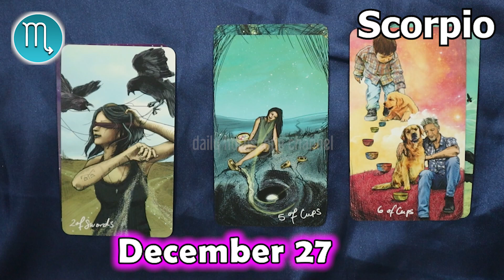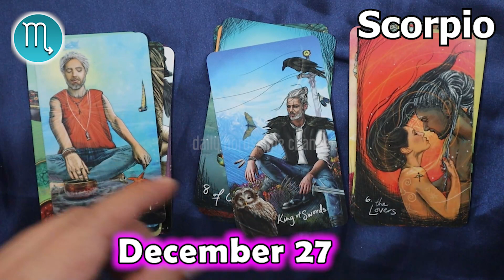❎ HOROSCOPE FOR TODAY ❎ SCORPIO DAILY HOROSCOPE TODAY December 27 2022 🌞 horoscope tarot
Scorpio Horoscope December 27, 2022
Daily horoscope Scorpio 27 December 2022
Horoscope Scorpio December 27, 2022